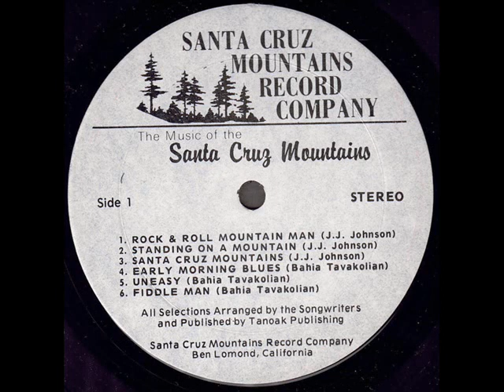The Music Of The Santa Cruz Mountains 1974 J.J. Johnson *Standing On A Mountain*